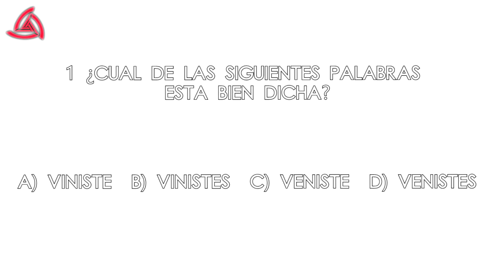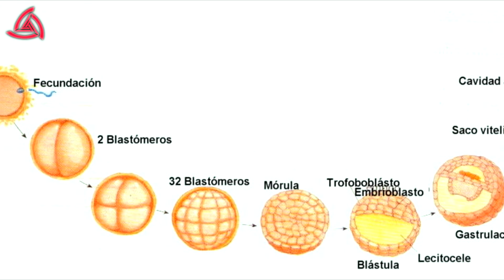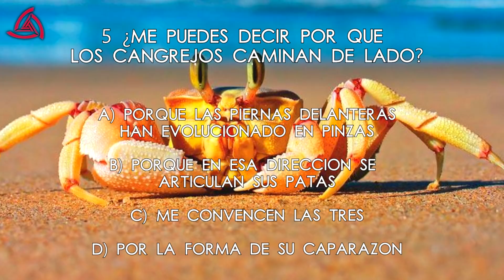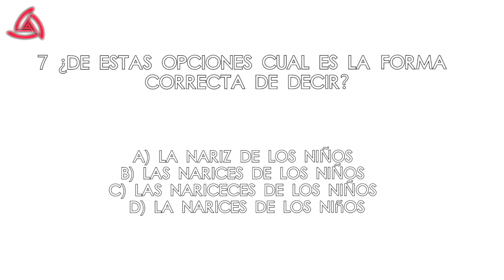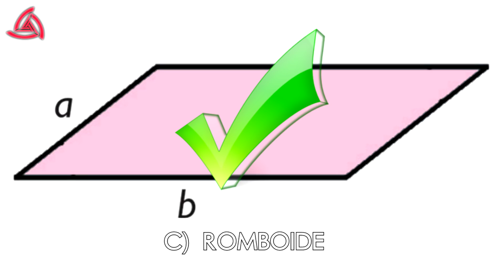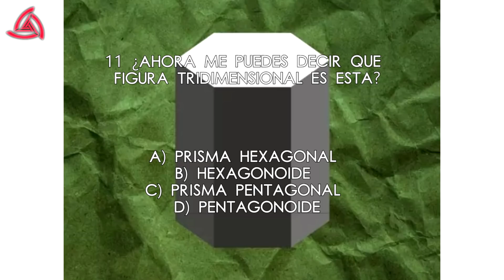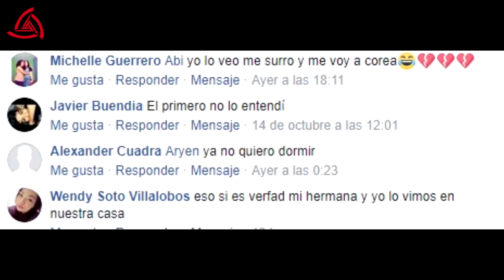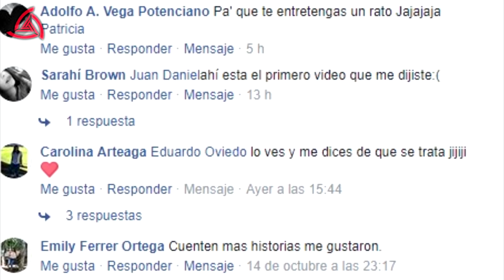SENCILLAS PREGUNTAS QUE NADIE RESPONDE BIEN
¡SEGUNDO CANAL!